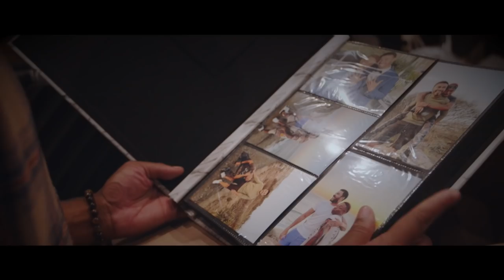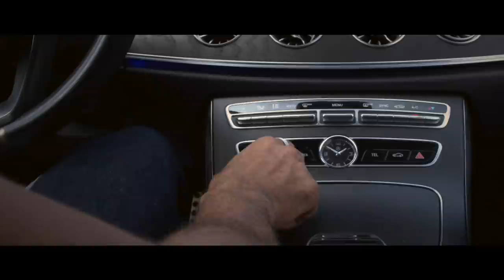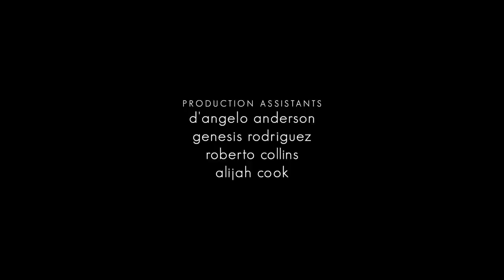My Ex-Husband Married My Brother | a short film by tré melvin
The life of Malachi, an acrimonious single father, is derailed following an eviction. Hidden truths unravel when he and his 10-year-old son are forced to move in with an unlikely couple - his ex-husband and his brother.

merch is back! 👚

CAST
TRÉ MELVIN as Malachi
BRANDON WILLIAMS as Hank
JHERI WALKER JR as Benjamin
KRISTINE DIANE TAYLOR as Mother
SKYLER PHOUANESAVATH as Eli
PAIGE GALLAGHER as Nurse

CREW
Director, Writer, Executive Producer: TRÉ MELVIN
Director of Photography: MIKE PEARSON
Producer: JHERI WALKER JR
Assistant Directors: DAYANARA RODRIGUEZ, CELENA SANCHEZ
Associate Producer: SHAVAN ROBERTS
Production Assistants: D'ANGELO ANDERSON, GENESIS RODRIGUEZ,
ROBERTO COLLINS, ALIJAH COOK
Editor: TRÉ MELVIN
Assistant Editor: CELENA SANCHEZ
Special Thanks To: HARTBEAT STUDIOS, TODRICK HALL

In Loving Memory of Katherya Pacheco 🕊